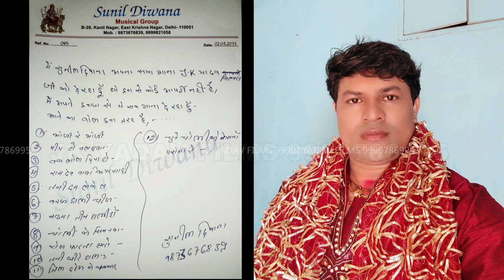तवा के रोटी तू केकरा खिलेलही - Dhamaka Jabardast Superhit New Maithili Song || Sunil Diwana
तवा के रोटी तू केकरा खिलेलही  - Dhamaka Jabardast Superhit New Maithili Song || Sunil Diwana || JK Yadav Films

Singer - Sunil Diwana

Thank You So Much By : JK Yadav Films